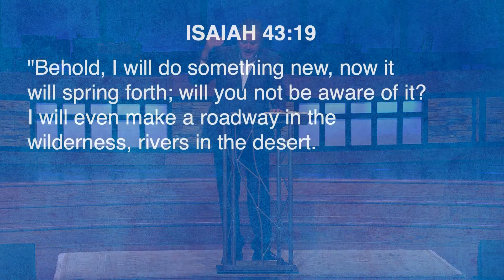God Knows How to Get Through the Wilderness | Pastor Steve Gaines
While speaking on the "Precious Promises" of Isaiah 43, Pastor Steve Gaines reminds us that God knows how to get through the wilderness we each face. He is both willing and capable to handle our problems.